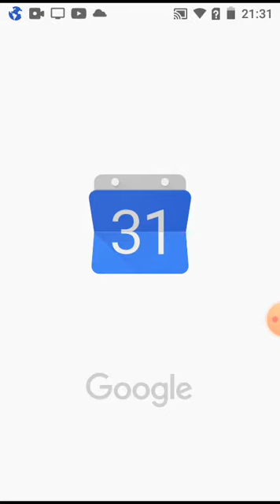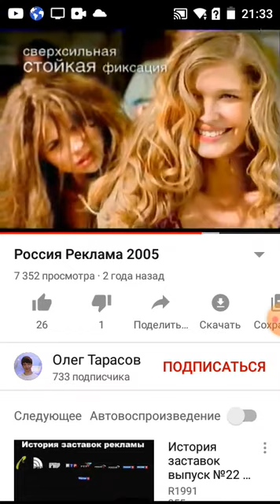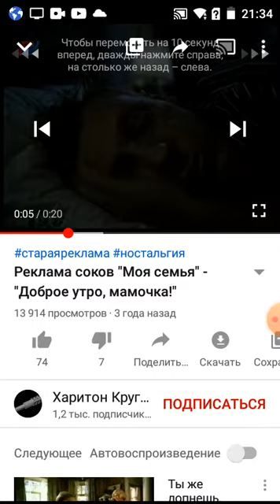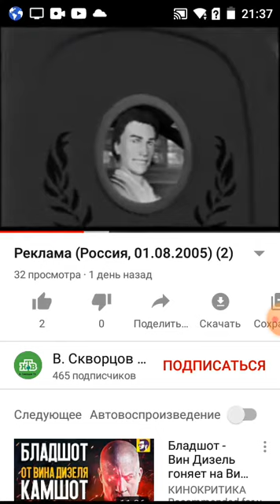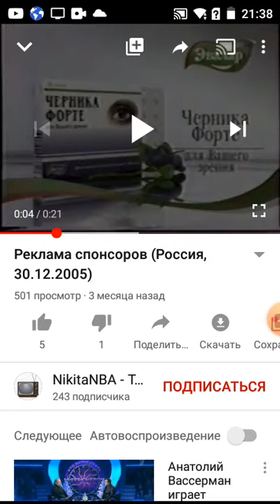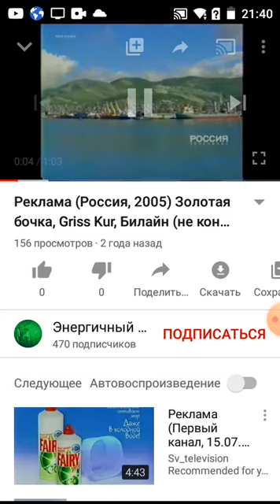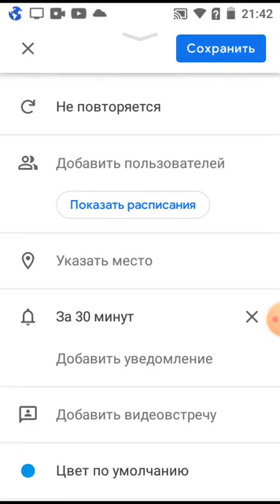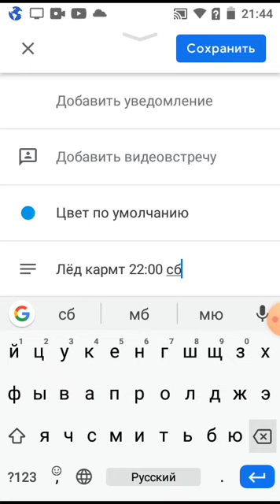рекламный блок itv 1 11 05 2004